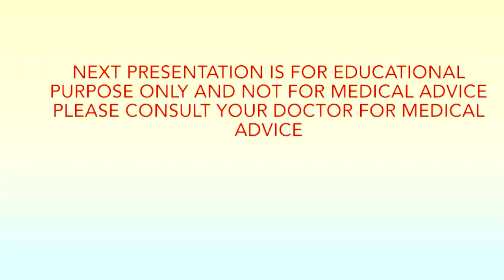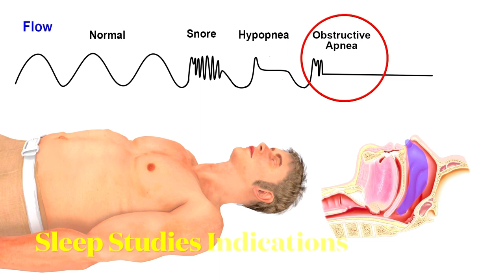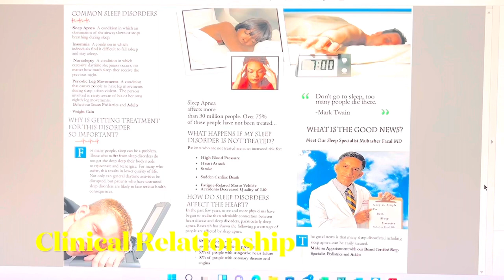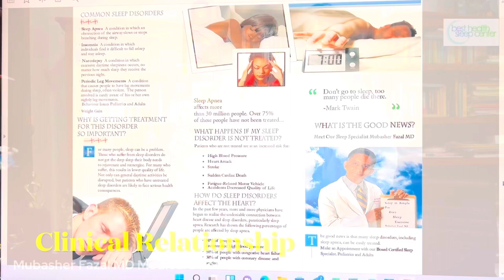Understanding Sleep Studies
sleep apnea is prevalent and over 30 million people suffer from it. Only few are symptomatic.It has important relationship to medical issues such as high blood pressure, cardiovascular disease, neurological problems, mood disorders besides symptoms of snoring, insomnia or excessive sleepiness.
Learn about sleep disorders
Dr. Mubasher Fazal